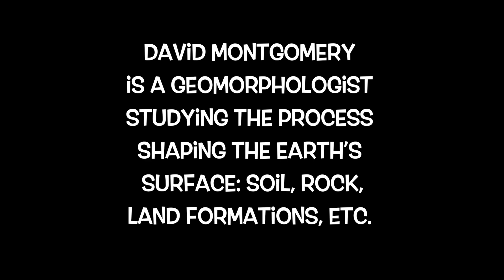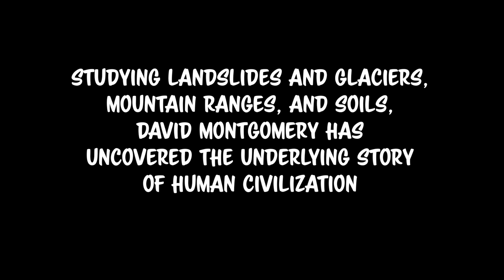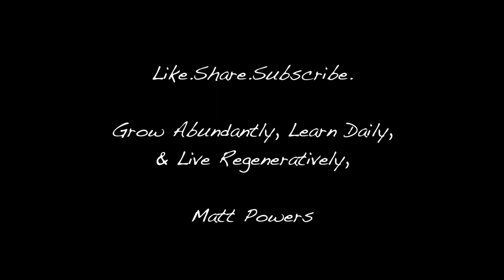Beyond the Erosion of Civilizations w/Dave Montgomery | Episode 107 A Regenerative Future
David R. Montgomery is an author and professor at the University of Washington. He is a morphologist and has been focused in recent years on the relationship between humans and soil.

Books by David Montgomery
Dirt: The Erosion of Civilizations

The Hidden Half of Nature

Growing a Revolution